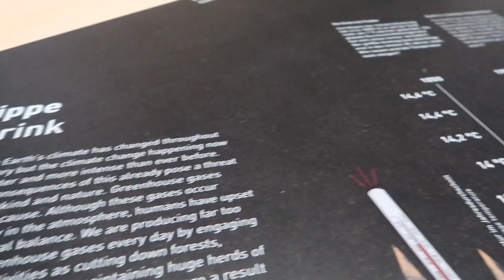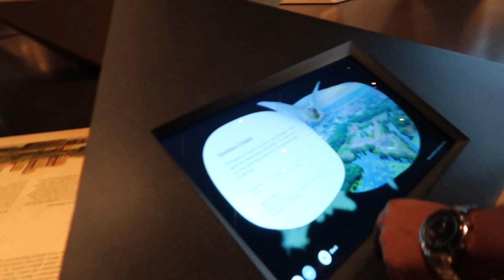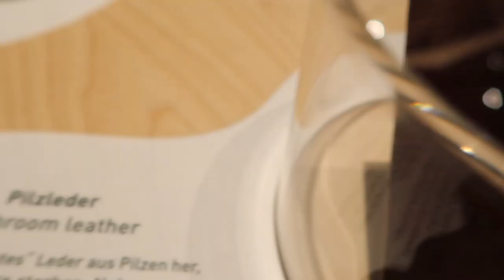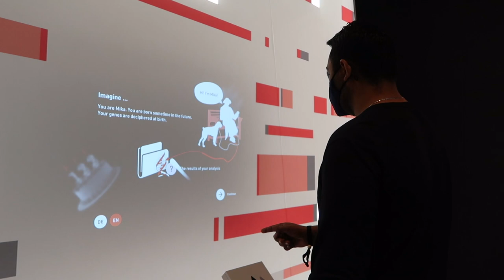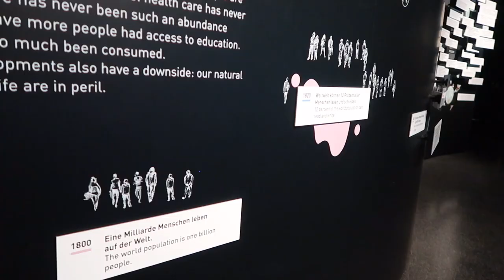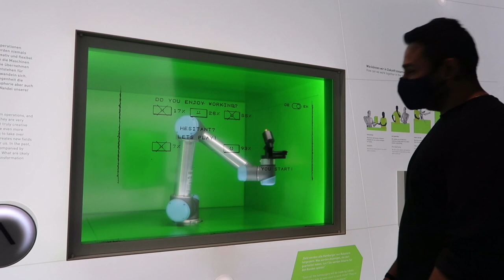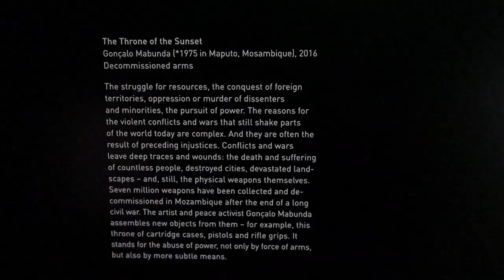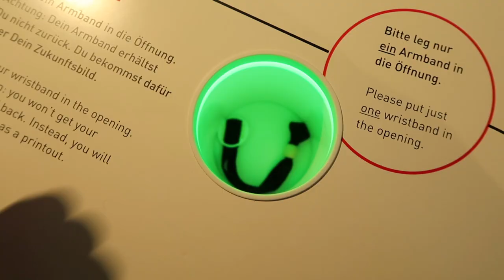Have You Ever Seen A Museum Of Future?? (Futurium Museum Berlin)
Hello People!!

Thank you for visiting my channel. I am a student living in Berlin, Germany and I make vlogs about sharing my own experience, doing some crazy activities and I make some educational videos for the people who are planning on visiting berlin or maybe looking for a guide to help them with the process.

If this sounds interesting to you

Peace